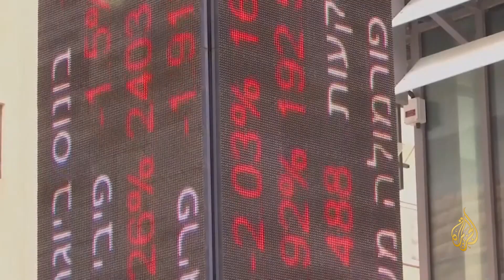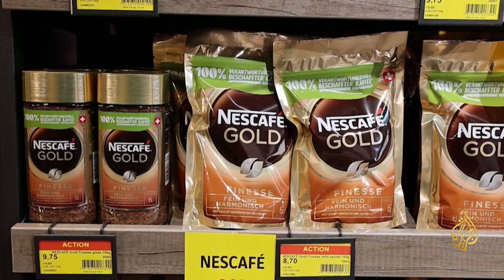النشرة الاقتصادية.. البنك الدولي: قطاع غزة يشهد واحدة من أكبر الصدمات في التاريخ الحديث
في أحدث تقرير عن تداعيات الحرب، قال البنك الدولي إن قطاع غزة يشهد واحدة من أكبر الصدمات في التاريخ الحديث. وأضاف أن اقتصاد القطاع انكمش بأكثر من 80% في الربع الأخير من العام الماضي بسبب الحرب التي تشنها إسرائيل.
وحذرت المؤسسة المالية الدولية من أن كل فرد في غزة سيعيش في فقر مدقع على المدى المنظور.